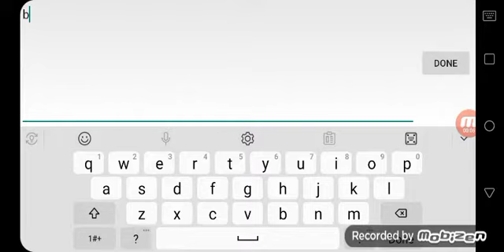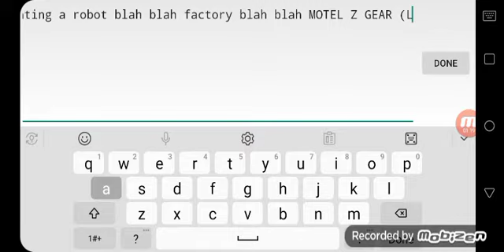The motel gear layout on my account now